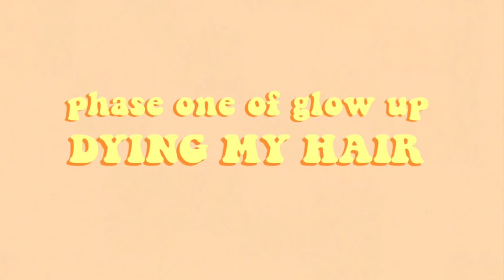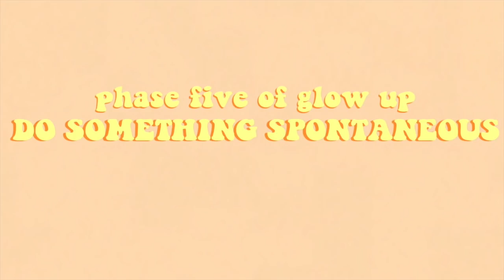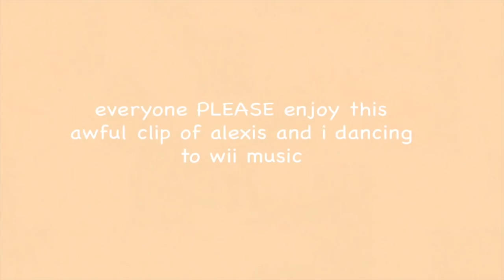i attempted to glow up in 48 hours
in today's video, I took you guys along with my as I tried to glow up in 48 hours. I spent a lot of money and had a grand time. lmao.